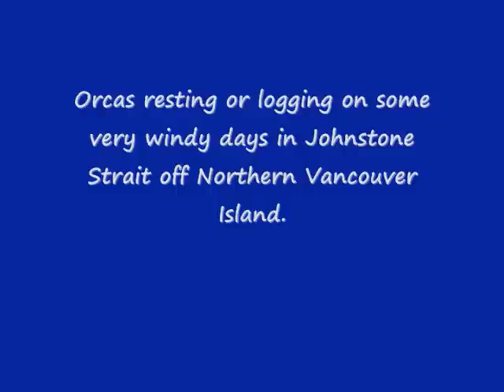Lifeforce Nature's Moments: Orca Rest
Orcas in the Wild